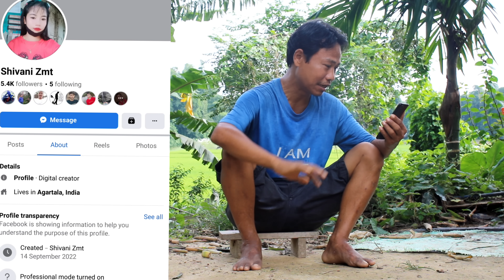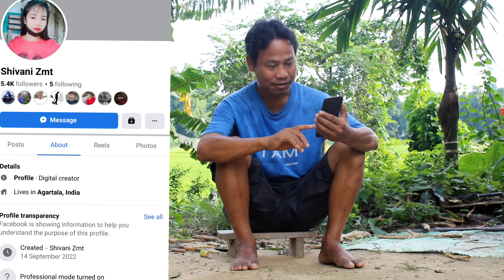Randini Koktwma kokborok short film Bidyadhan Official